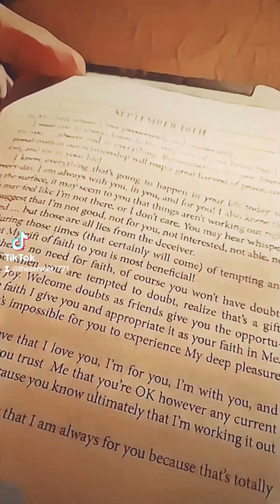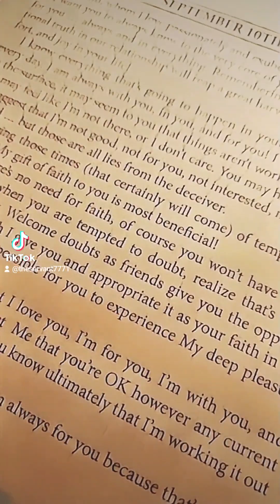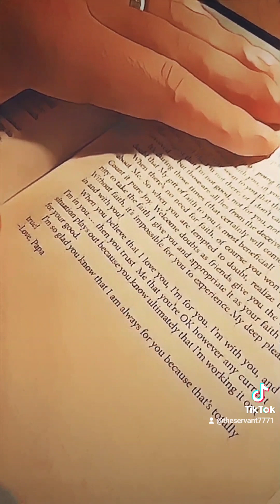Notes from Papa, September 10th